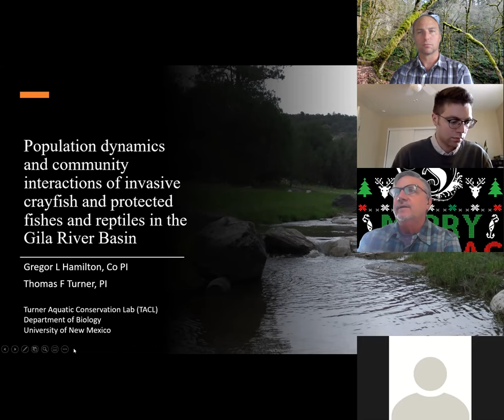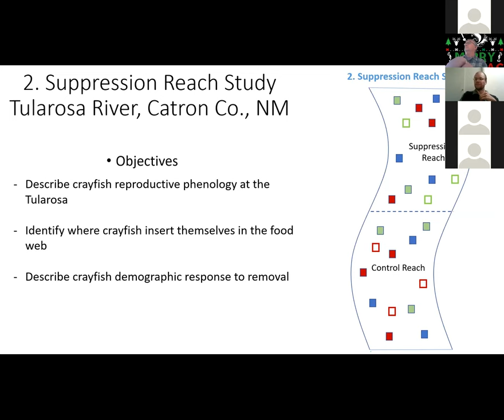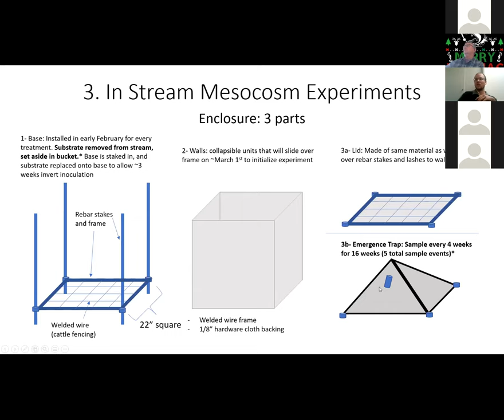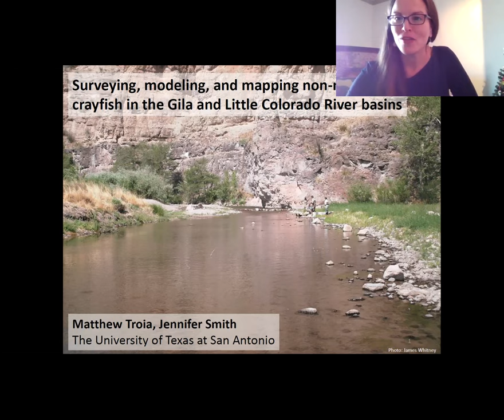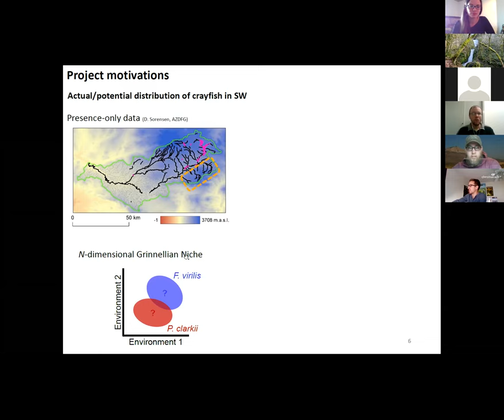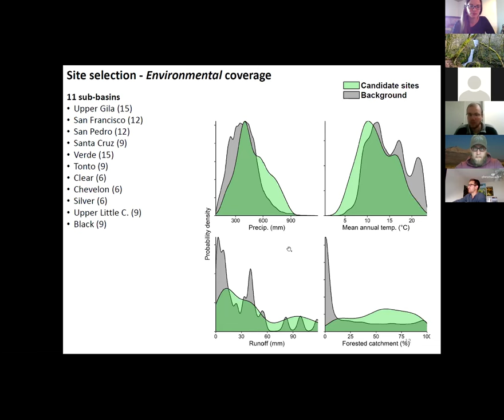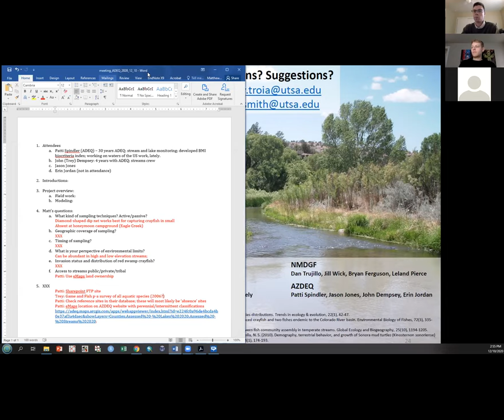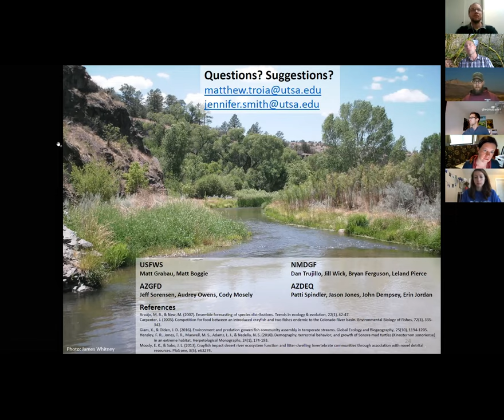December 2020 Southwest Non-Native Aquatic Species CoP Meeting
During this Community of Practice Meeting, we were provided overviews of exciting bullfrog distribution and impact analysis projects being initiated in the Gila and Little Colorado River basins.

00:01:02 Population dynamics and community interactions of invasive crayfish and protected fishes and reptiles in the Gila River Basin. Presented by Tom Turner and Gregor Hamilton (University of New Mexico)
00:22:05 Surveying, modeling, and mapping non-native crayfish in the Gila and Little Colorado River basins. Presented by Matt Troia and Jennifer Smith (University of Texas at San Antonio)